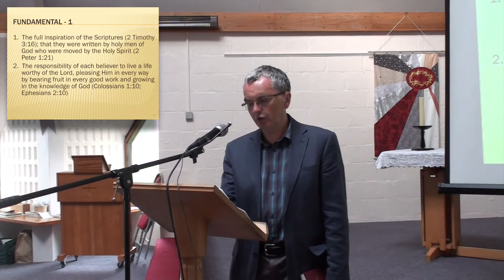The Teachings of The Open Bible Trust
The Publishing Policy of The Open Bible Trust states … “Publications of The Open Bible Trust must be in accordance with its evangelical, fundamental and dispensational basis. However, beyond this minimum, writers are free to express whatever beliefs they may have as their own understanding, provided that the aim in so doing is to further the object of The Open Bible Trust.”

Thus there will be a diversity of views but what is this “evangelical, fundamental and dispensational basis”? W M Henry does an excellent job of explaining this doctrinal basis clearly and concisely.

This video is an excerpt from a longer DVD of the 30th Anniversary Celebration Services of the Open Bible Trust. To obtain a copy of the full DVD of the services please go and click on DVDs and then on “General Subjects”.